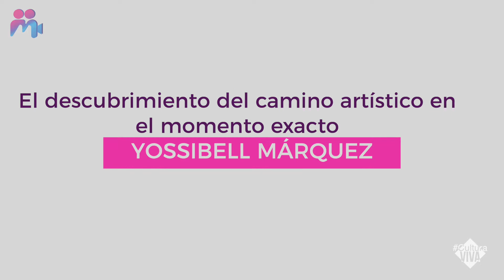Yossibell Márquez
" El arte sirve para sensibilizar, ayudar y expresar sentimientos y emociones" Yossibell Márquez -Artista Plástica
Sede: Sotano 904
Por una CulturaenMovimiento.
¡Acompáñanos!